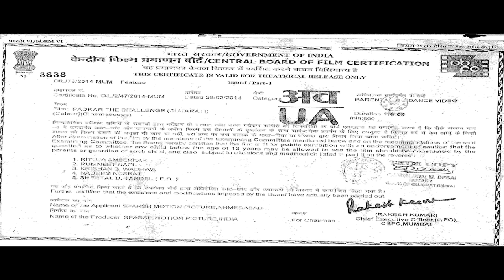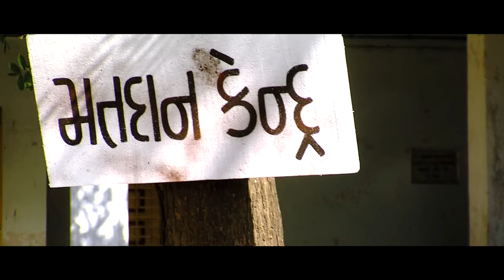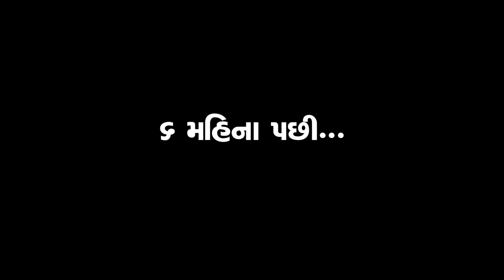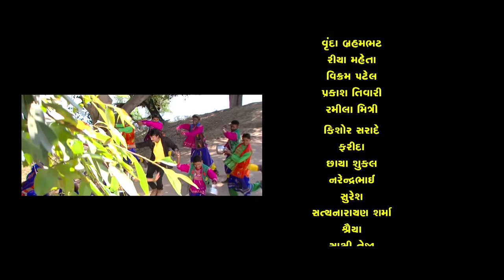Padkar-The Challenge ( Ek Prem Katha) (HD) | Rakesh Barot, Hiten Kumar | Superhit Gujarati Movie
જોવ હિતેન કુમાર અને પ્રાંજલ ભટ્ટ ની આ સુપરહિટ એક્શન ફિલ્મ, 'પડકાર'. પોતાના ગામની વસ્તુઓને પુનઃસ્થાપિત કરવા માટે ભ્રષ્ટાચારીઓનો સામનો કરવા માટે યોગ્ય સમયે વળતો પ્રહાર કરવાના મિશન સાથે સ્વ-નિવાસ પર ગયેલો માણસ તે જ મિશન સાથે અન્ય લોકોનો ટેકો મેળવે છે અને ગુનેગારોને પાઠ શીખવે છે.

Movie - Padkar The Challenge
Director - Sunny Kumar
Cast - Rakesh Barot, Hiten Kumar, Pranjal Bhatt, Shakti Kapoor